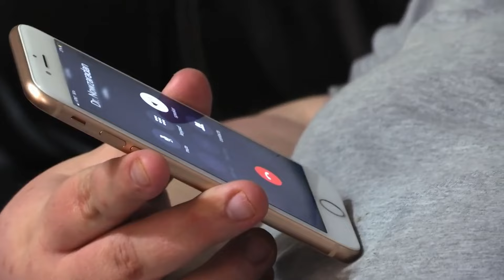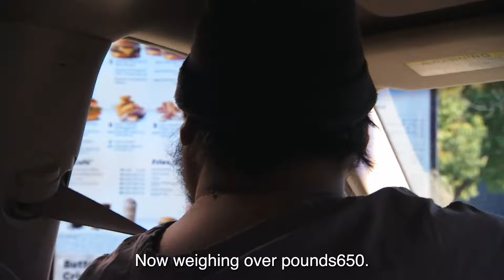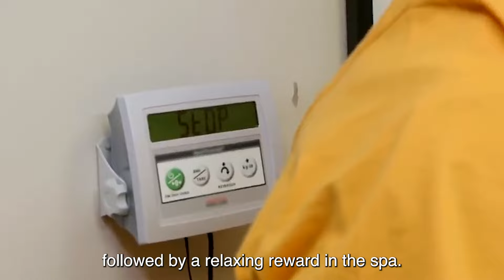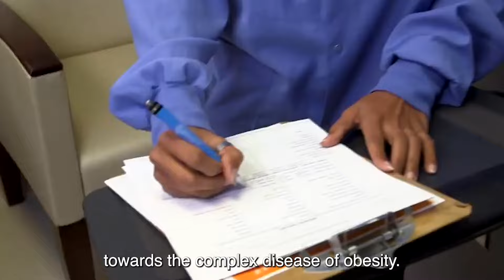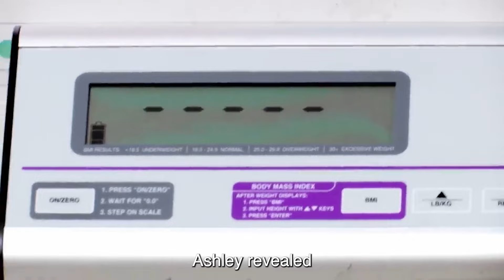MOST IGNORANT Grosseaters On My 600lb Life | Full Episodes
UPLOADED - MOST IGNORANT Grosseaters On My 600lb Life  | Full Episodes